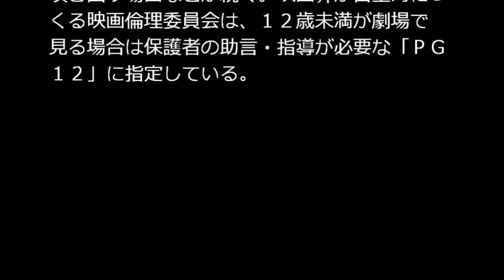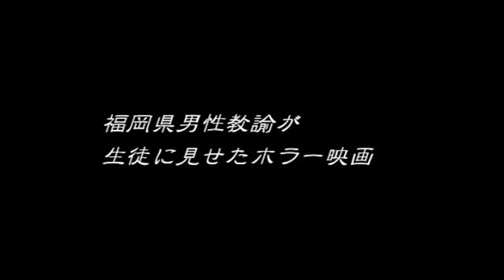小学校授業でホラー映画、体調不良訴える児童も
福岡県芦屋町立山鹿小（筒井信秋校長、４６７人）で７月中旬、４０歳代男性教諭が６年生の授業時間に、殺人など残酷なシーンが多く含まれる映画を上映していたことが分かった。

　児童１人がショックで「眠れない」などと訴え、町教委は「授業時間に見せたのは、配慮に欠ける」として教諭に厳重注意する。

　学校によると、映画を見たのは児童２２人（１１、１２歳）。担任の男性教諭がＤＶＤを持ち込み、７月１３日に放送室のスクリーンで同姓の人が次々と殺害される「リアル鬼ごっこ」、１６日に教室のテレビモニターで「輪廻(りんね)」を見せた。「輪廻」は授業時間内に見終わらず、給食時間にもかかった。

　「輪廻」は少年少女らがナイフで刺され、血が噴き出す場面などが続く。映画界が自主的につくる映画倫理委員会は、１２歳未満が劇場で見る場合は保護者の助言・指導が必要な「ＰＧ１２」に指定している。

　教諭は、１学期のカリキュラムを終えていたため映画上映を計画。「頑張ったごほうびに」と見たい映画を尋ねたところ、児童らがホラーを希望した。２０日夜にＰＴＡが６年生を対象に体育館でホラー映画を見たり暗い校舎内を歩いたりする肝試し大会を予定していたこともあり、２作品を選んだという。

　その後、体調を崩した児童がいるとの情報を受け学校は各家庭を訪問。眠れないなどと訴え急性ストレス反応と診断された児童がいることを確認した。

　今月１日に緊急保護者会を開き、筒井校長と教諭が経過を説明、謝罪した。保護者からは「行き過ぎ」との批判の一方、「子どもが見たいと言ったのだからいいのでは」との意見もあったという。

　筒井校長は「教諭は『配慮が足りなかった』と反省している。恐怖をあおるものを学校で上映しないよう指導する」と話している。

　子どものトラウマに詳しい久留一郎・鹿児島純心女子大大学院教授（臨床心理学）は「恐怖の受け取り方は個人差が大きい。ナイフを見るだけでフラッシュバックが起きたり、眠れなくなったりする子どもが出る危険性もあり、学校で見せるのはふさわしくない」と指摘している。